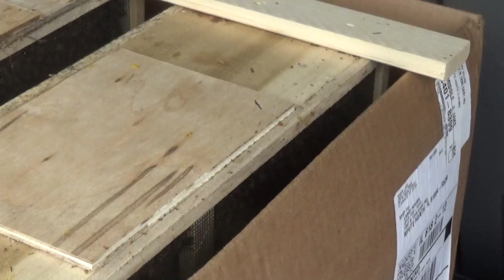Bee Hive install With Blinking Cursor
Nightbot active 🤗 BOREDOM GUARANTEED 😁😆😧😂 🐔 🐓 🦆 🐐 🦃 🐝🐝🐝🥚 ✌️